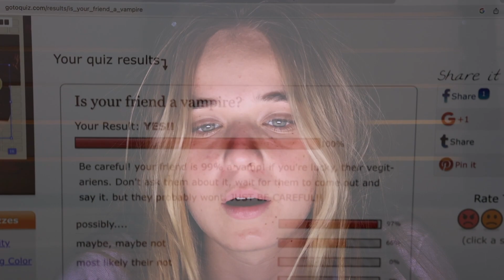A Vampire Movie